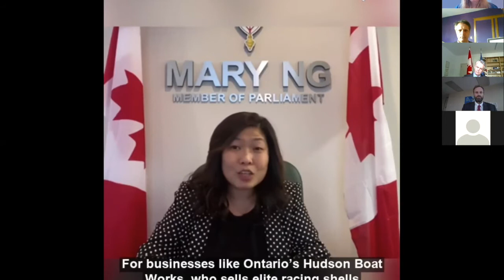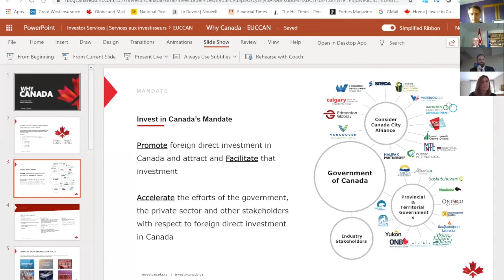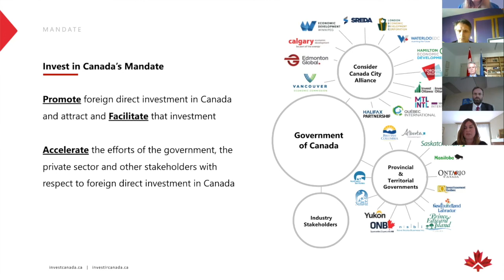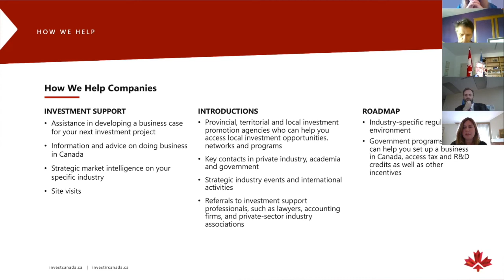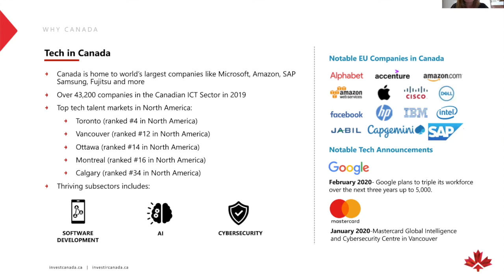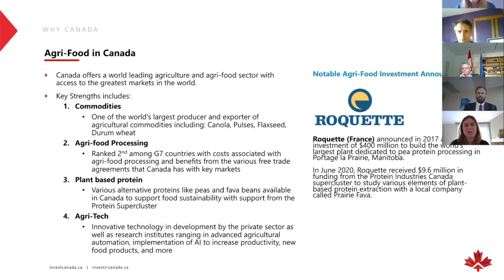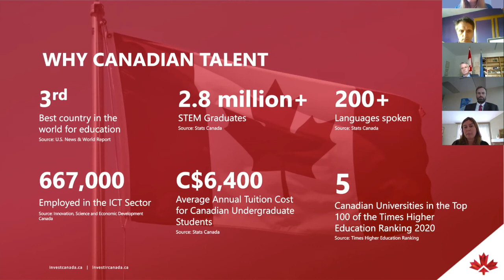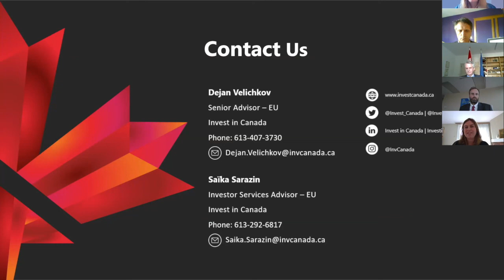Panel discussion: CETA – Three years after, working together for economic recovery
To review the implementation of the agreement which entered into force three years ago, EUCCAN moderated a panel discussion.  The opening remarks were given by Mary Ng, Minister of Small Business, Export Promotion and International Trade. Christian Burgsmueller, the Chargé d’affaires of the EU delegation to Canada and Christopher Cooter, Chargé d’affaires of the Mission of Canada to the EU then gave updates on the agreement. They also presented how CETA can be a great and viable opportunity for companies from Canada and the EU in the present and post COVID economic recovery context. The discussion was concluded with a short presentation by Invest in Canada targeted at European companies.